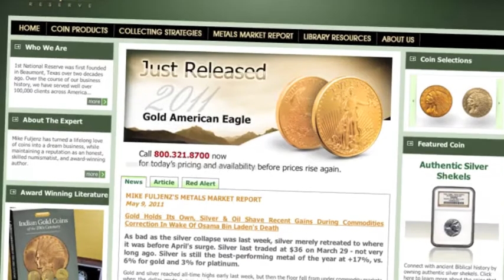1st National Reserve at the 2011 NRA Annual Meetings and Exhibits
Mike Fuljenz of 1st National Reserve takes some time at the 2011 NRA Annual Meetings and Exhibits to talk about 1st National Reserve's award-winning weekly materials on gold and precious metals.